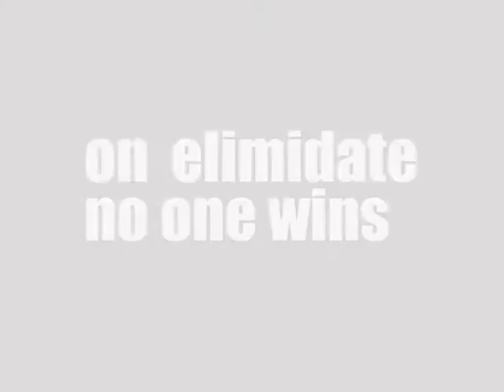Elimidate 2 DUB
Four guys, one girl.  Which one will she choose, and does it even matter?  No boner?  Better Call the Michelin Man!  This is Elimidate!